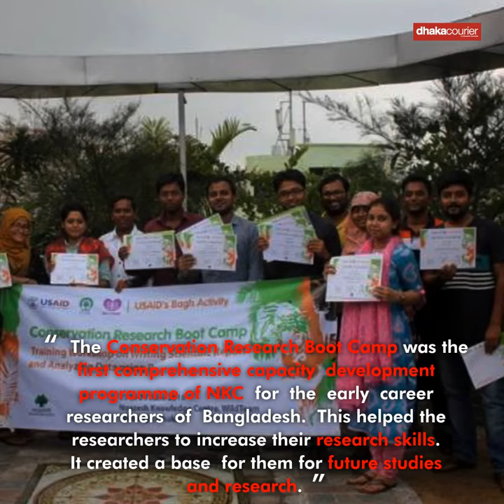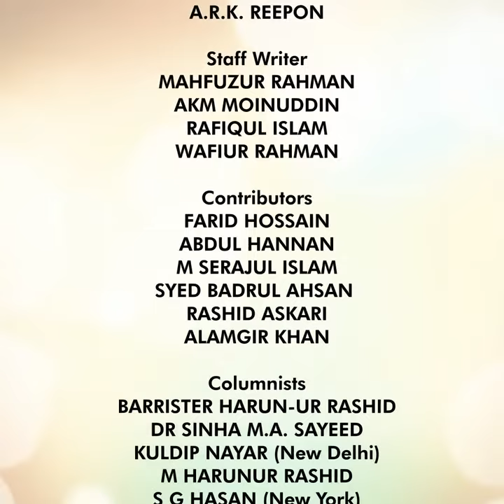Dhaka Courier weekly Magazine of This Week | 06/07/2018 | DC